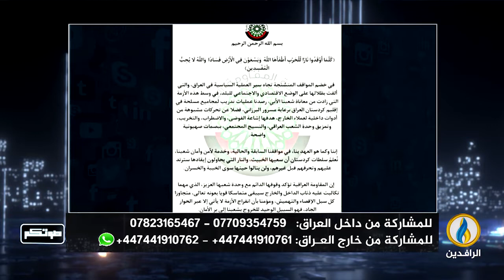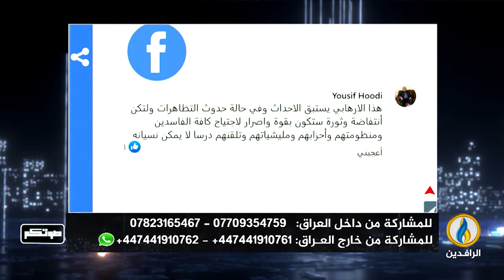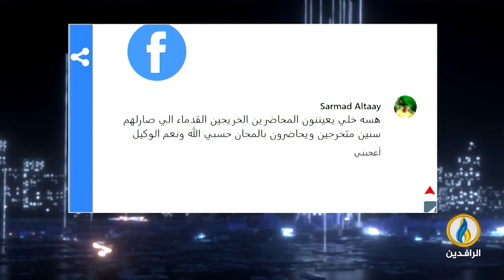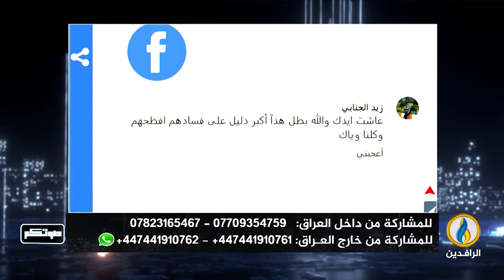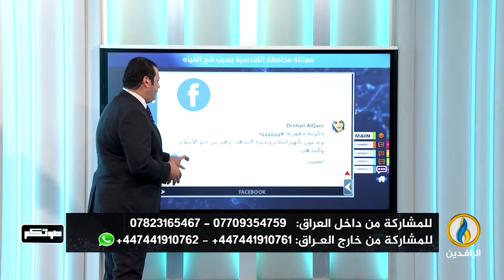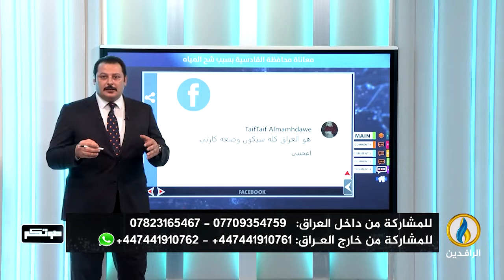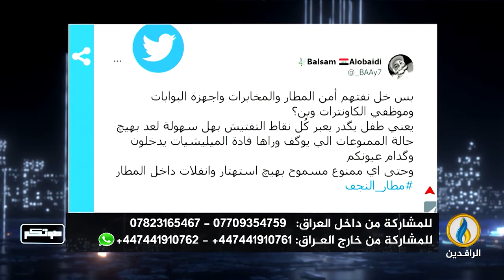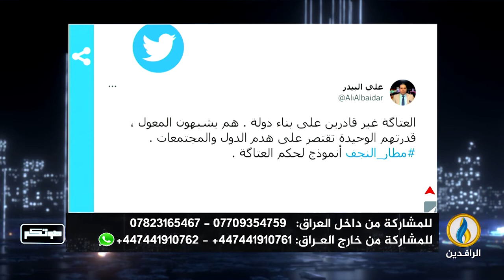صوتكم | 24 - 5 - 2022